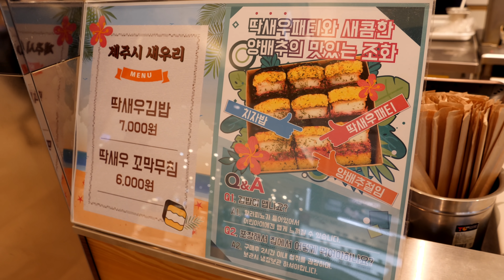딱새우 김밥 / shrimp rice dried seaweed rolls - gimbap / korean street food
부산 해운대 신세계 센텀시티몰에 가면 먹을수 있는 딱새우 김밥 - 제주시 새우리
해당 매장은 상시 운영중이라 매장이 바뀔수도 있습니다.
shrimp rice dried seaweed rolls - gimbap 7,000KRW / korean street food

address
부산광역시 해운대구 우동 센텀4로 15